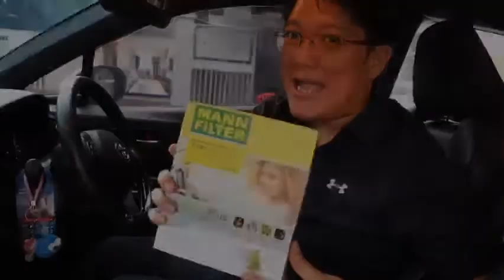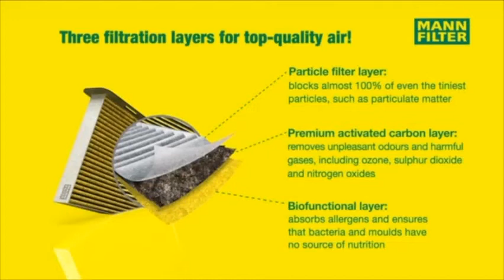🔰💚 กรองแอร์เปลี่ยนเองได้ ผมเปลี่ยนได้ แล้ว”คุณ”ล่ะ ❓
🔰💚 ฝุ่น PM 2.5 กำลังกลับมาอีกครั้ง อย่าลืมเลือกตัวช่วยดีๆอย่างไส้กรองแอร์ MANN-FILTER รุ่น FreciousPlus ที่สามารถกรองฝุ่น PM 2.5 ได้สูงสุดถึง 99.9% เพื่อปกป้องคุณและคนที่คุณรักกันนะครับ

⚠️♻️ อย่าลืมเปลี่ยนไส้กรองแอร์ภายในห้องโดยสาร กันทุกๆ 15,000 กิโลเมตรกันนะครับ